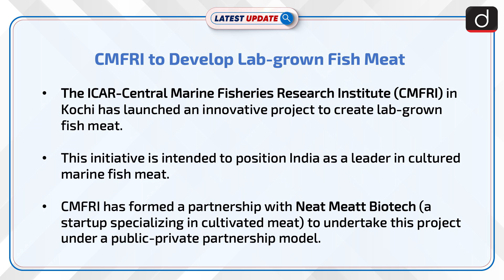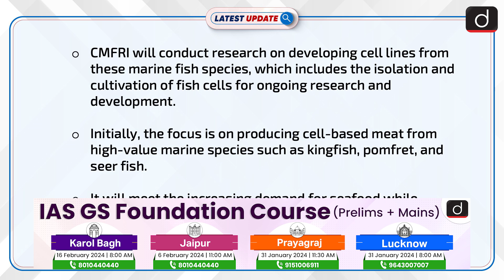CMFRI to develop lab-grown fish meat | Latest update | Drishti IAS English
The ICAR-Central Marine Fisheries Research Institute in Kochi has partnered with Neat Meatt Biotech to develop lab-grown fish meat, focusing on high-value marine species like kingfish, pomfret, and seer fish. This initiative aims to meet seafood demand and reduce pressure on wild fish stocks.